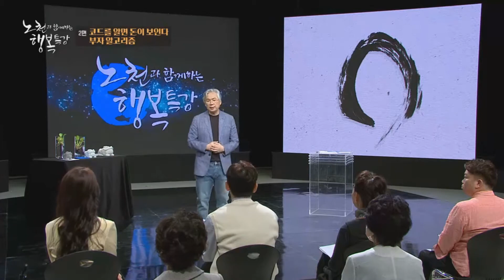[KNN특강] 직관의 뇌를 개발하라ㅣ노천과 함께하는 행복특강